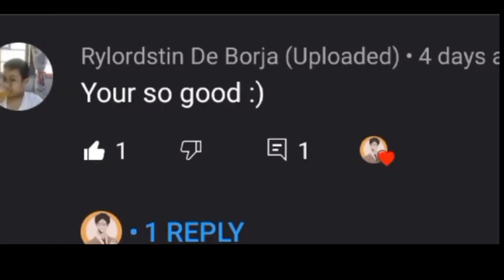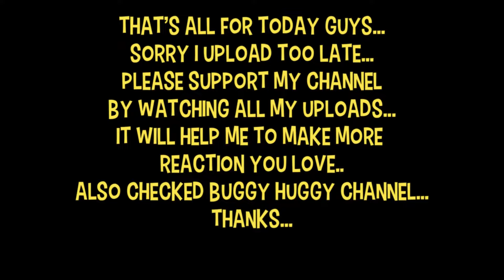Garten of Banban 2 react to Garten of Banban 4 ENDING CHAPTER 1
This is when characters of Garten of BanBan 2 reacts to Garten of BanBan 4-

Garten of Banban 2 react to Garten of Banban 4 ALL NEW BOSSES ENDING CHAPTER 1

Original Creator :
The video i reacted is not mine...For more details kindly check  his channel :

Character I change and Added:
Remake = Chef Pigster (In this video.sorry i Mispelled the name...)
Change:
Banbaleena
Slow Seline
Sheriff Toadster
Stinger Flynn
Opila Bird
Jumbo Josh